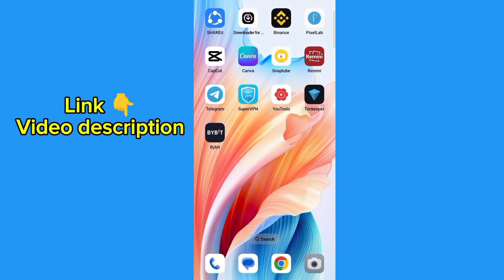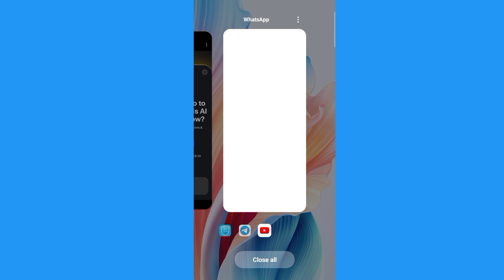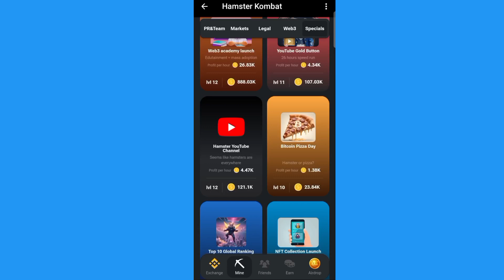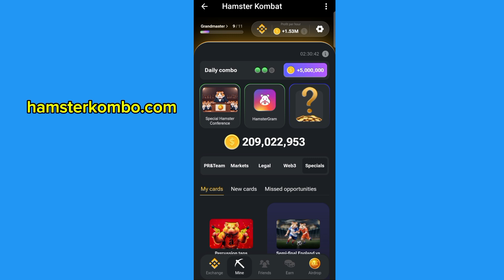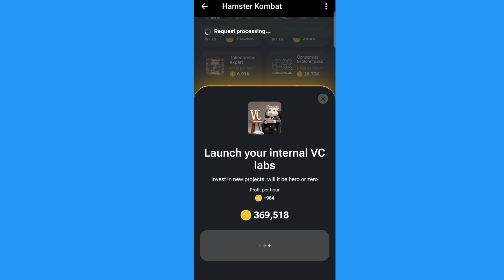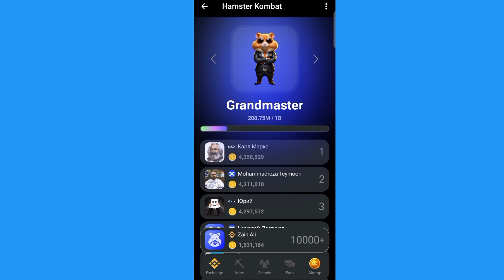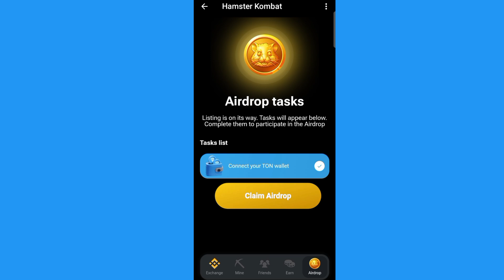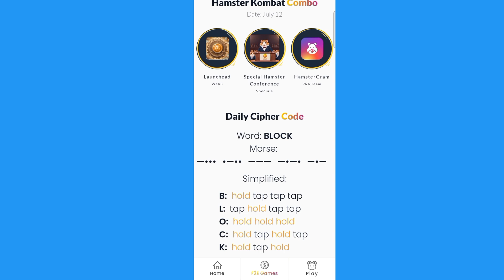Hamster Kombat Mining | hamster kombat mining withdrawal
Earn Free Crypto Airdrops from Hamster Kombat | Hamster Kombat Daily Combo | Hamster Kombat

1) Hamster Kombat ko use Kaise kre
2) Hamster Kombat Launch Date
3) Hamster Kombat Token Price
4) Hamster Kombat Daily Combo
5) Hamster Kombat Withdrawal
7) Earn Free Crypto Airdrops from Hamster Kombat

Your Search🔻
hamster kombat
Hamster Kombat ko use Kaise kre
hamster kombat tutorial
hamster kombat how to withdrawal